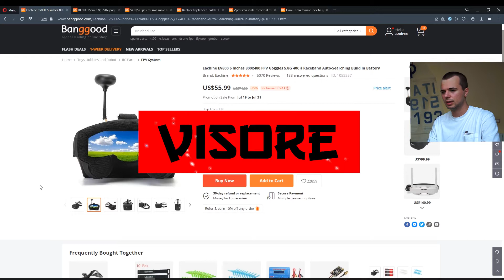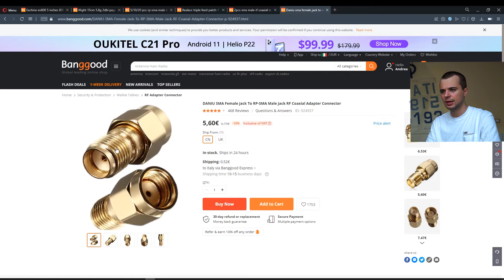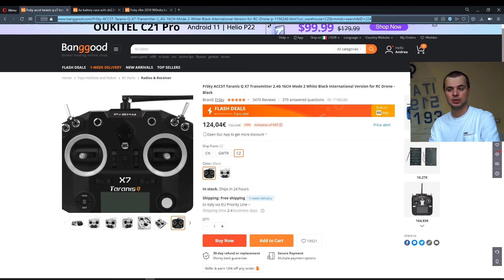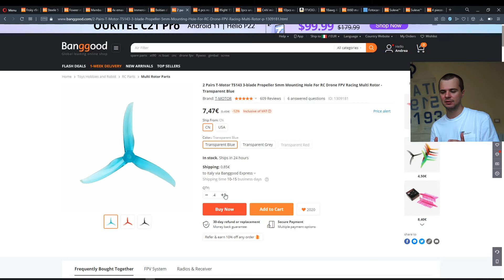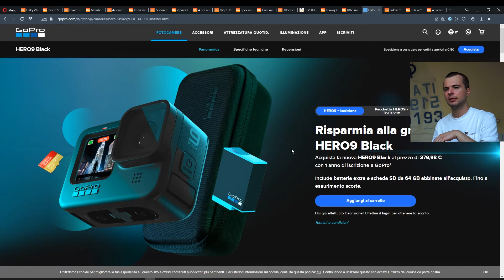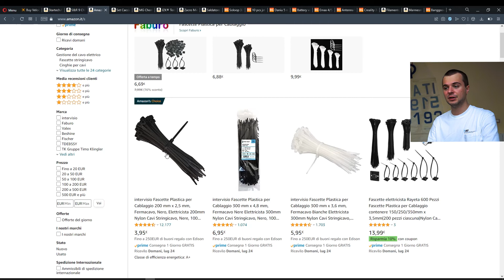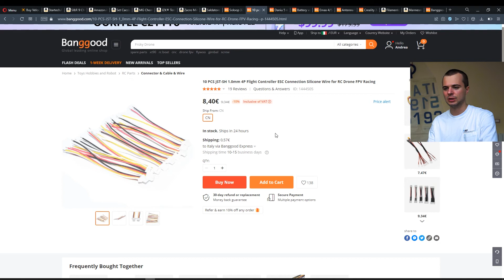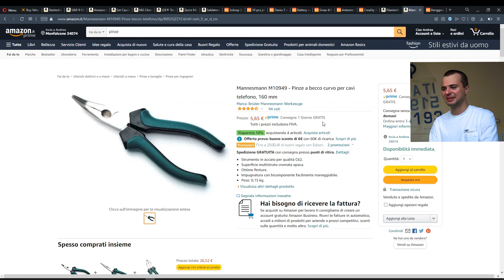QUANTO COSTA UN DRONE FPV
In questo video vediamo quanto costa e cosa ci serve per costruire e iniziare a volare con i droni FPV, buona visione!

Per chi già conosce le basi dell'FPV: la build consigliata sarà per un 5 pollici, 4s, sistema analogico, modulo R9M; questo perchè pensiamo che una build del genere sia il giusto compromesso tra qualità/prezzo per chi è povero in canna come noi alla fao studios, ma vuole comunque poter registrare filmati professionali con questi tipi di droni.

!! Link dei vari componenti nei commenti !!

editato con: Adobe premiere pro cc

canzone:
gabriel black feat. Call Me Karizma - fuck up
Dwilly - ugh! (Dooqu Remix)

00:00 intro
00:15 quanto costa un setup base
00:21 come risparmiare soldi
01:35 visore
04:49 quattro tipi di connettori
05:05 radio
07:05 componenti drone
12:05 componenti aggiuntivi
18:26 come funzionano i prezzi su banggood
19:01 recap prezzi varie sezioni
19:18 siti alternativi a banggood
19:40 outro